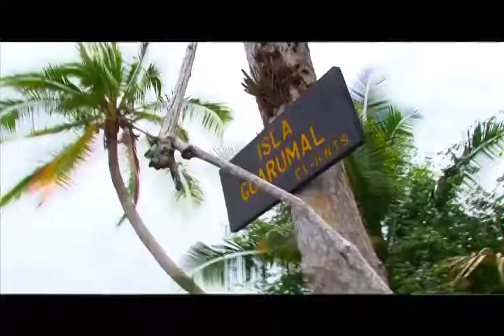VIDA U: MIguel Vasquez